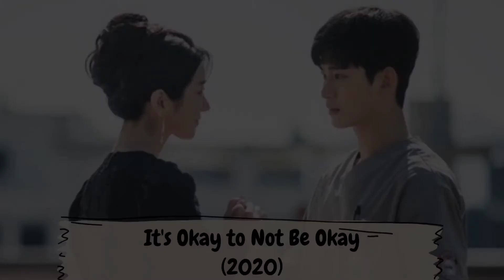7 DRAMA KOREA TERBAIK DIBINTANGI KIM SOO HYUN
안녕하세요
Dividio kali ini, membahas tentang 7 Drama Korea Terbaik dibintangi Han So Hee
comment dibawah mau dibuatin vidio apa untuk selanjutnya!